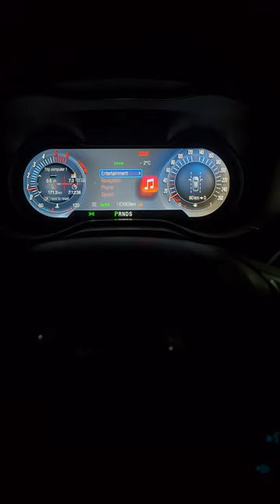Sand Snow mode Mondeo mk5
Available for digital IPC for: Mondeo mk5, Edge mk2, S-Max mk2 or Galaxy mk3, Fusion & Lincoln MkZ...

Contact through:
Facebook (messenger) - MA Mods: